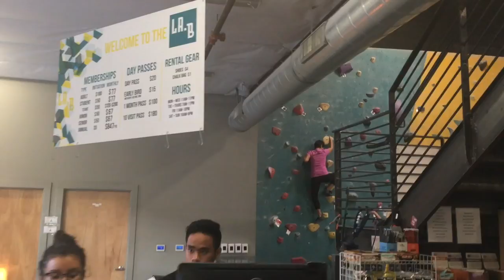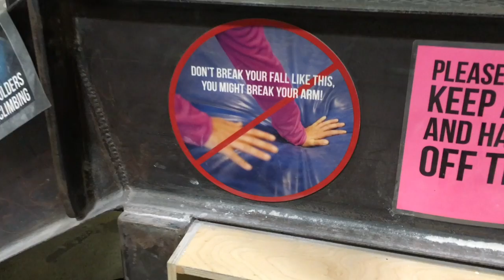BOULDERING IN L.A.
Doing some climbing at L.A. Boulders in Downtown Los Angeles